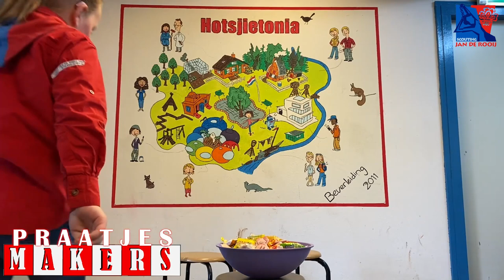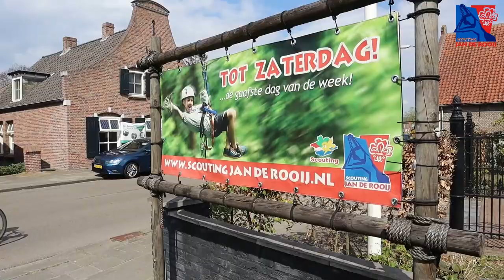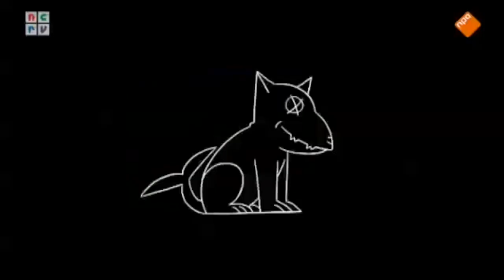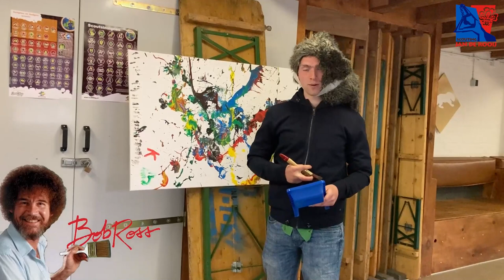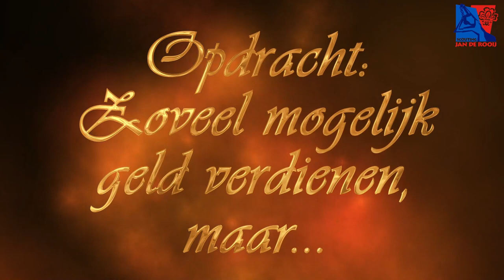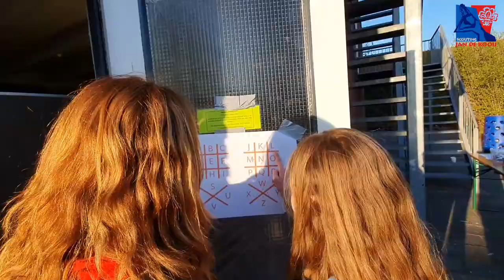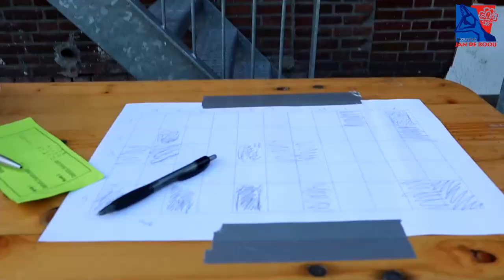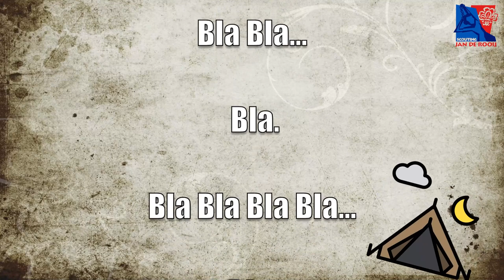Zaterdagavond van Jan de Rooij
Geen Festival Rooijale op het terrein, maar wel een goed gevulde zaterdagavond gemaakt door alle kinderen en leiding van Scouting Jan de Rooij. Veel kijkplezier!